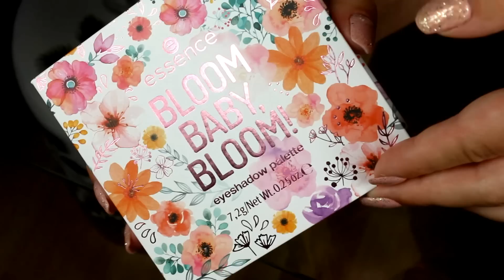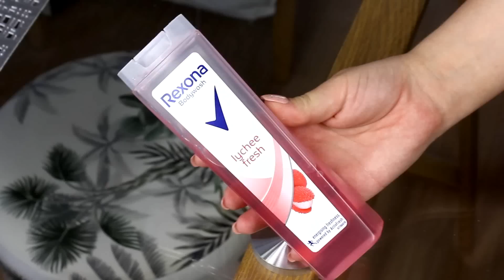Letní kosmetická příprava: Limitky, novinky, must have a omyly │Kate Wednesday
Vítejte u dalšího videa! Dneska jsem si připravila doufám, že to nejlepší, na co jsem za poslední dobu narazila. Limitky, novinky, vychytávky, to je naše, tak snad se video bude líbit a bude bavit. K. :)

Výrobky ve videu:
Duck Floral Fantasy, 30 Kč, Tesco
Essence Bloom Baby, Bloom paletka očních stínů, DM, 209 Kč
Rexona Sprchový gel Lychee Fresh, DM, 20 Kč:
Taft Magic Volume, DM, 80 Kč:

FAQ:
Na co natáčíš: Canon EOS 600D, iPhone X
V čem stříháš: VideoPad
Hudba z intra: Parrov Stelar - All Night
Odkud jsi: Hradec Králové